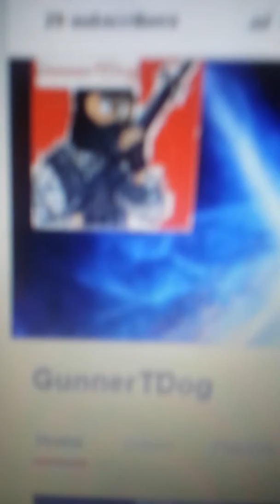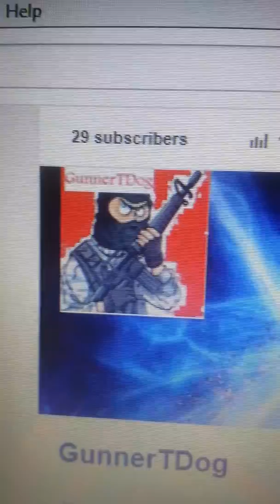Why I haven't been posting (Rec. On phone. )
Sorry guys I've been busy don't think I've stopped posting I haven't I'm still making videos.